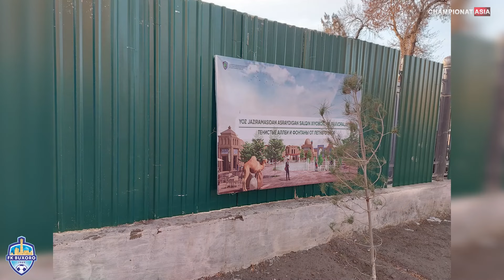Pro liga sharhi. “Shoʻrtan”da ilk sovrin, “Aral”da g`alabali seriya va “Buxoro” stadioni taqdiri